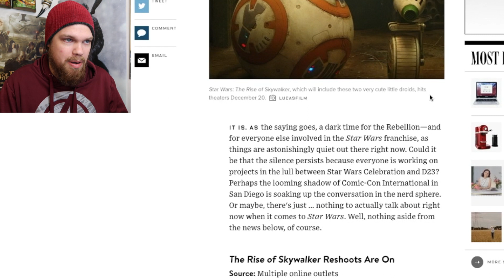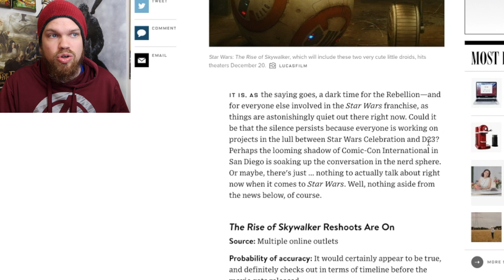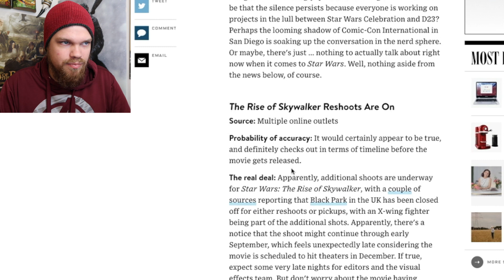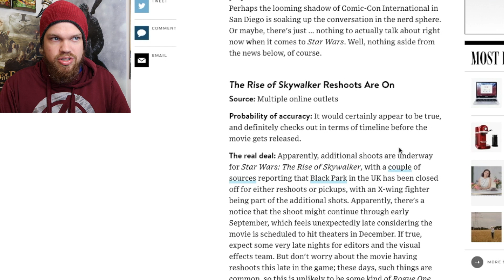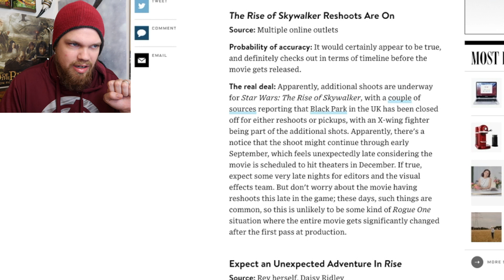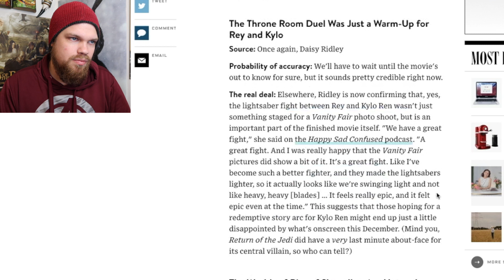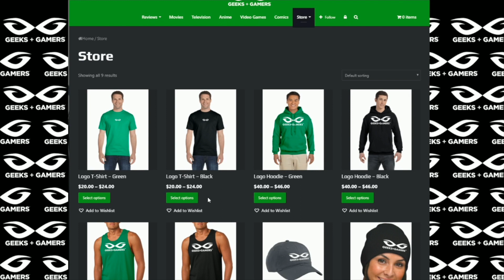Star Wars Episode 9 "The Mess Of Skywalker" Begins Reshoots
Thanks!